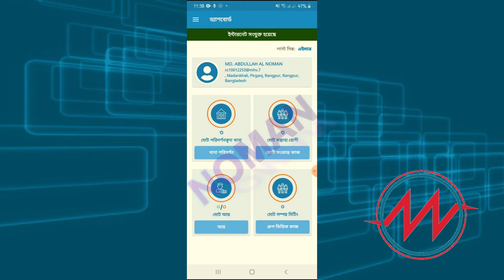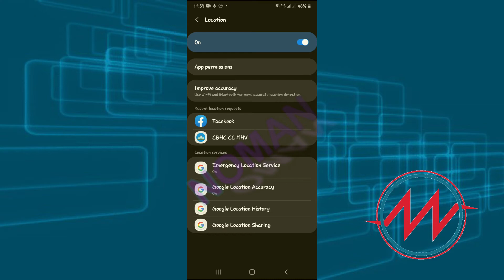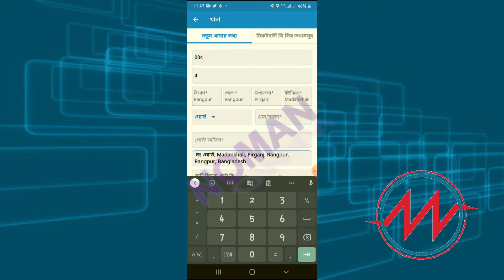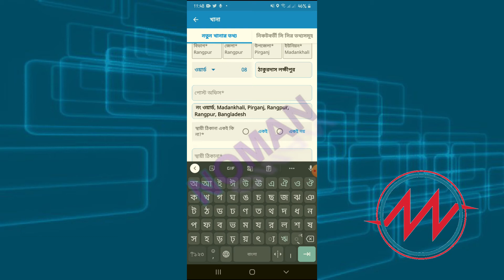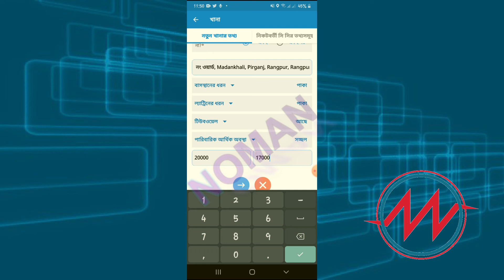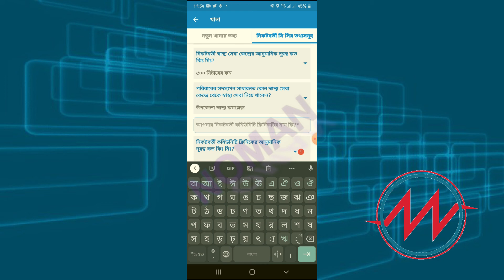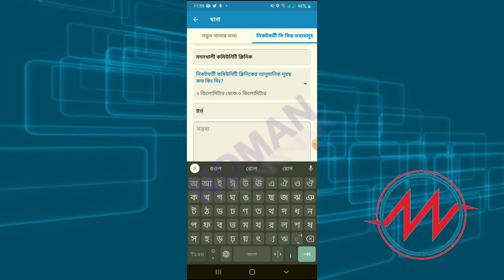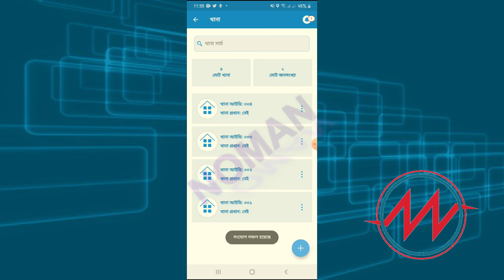কিভাবে CBHC CC MHV এপস দিয়ে একটি খানা তৈরি করবো।How to create a family with CBHC CC MHV apps.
কিভাবে CBHC CC MHV দিয়ে খানা ভিজট রেকর্ড = ৩০ টাকা ও সার্ভে রেকর্ড =২০ টাকা মোট = ৫০ টাকা আয় করবো

সকল mhv দের জন্য এটি একটি প্রয়োজনীয় ভিডিও।

এতক্ষণ সাথে থাকার জন্য ধন্যবাদ।